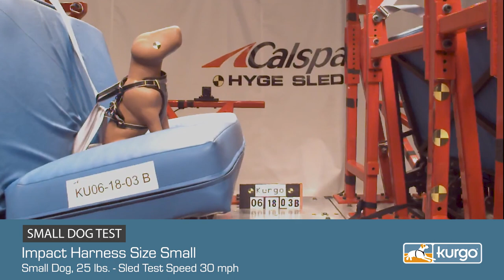Impact Harness - Crash Test Size: Small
In June 2018, Kurgo’s Small, Medium and Large Impact Dog Seatbelt Harness,v.1, were tested at Calspan’s Buffalo, NY crash test facility and passed the laboratory test procedure for pet safety harness restraint systems.  The test procedure was developed at the test facility that maintains the Federal Motor Vehicle Safety Standard No. 213 for Child Restraint Systems and conducts all of the car seat performance tests for the National Highway Traffic Safety Administration.  The test procedure adapts FMVSS 213’s strict safety standards that are designed to protect children and makes them applicable to dogs.  Kurgo’s harnesses passed the standards two criteria, which are: remain within the applicable excursion limits  32 in. for dogs up to 50 lbs. and 36 in. for dogs between 51 and 75 lbs., and maintain their structural integrity post-crash.

Harness Size: Small
Tested Dog Weight: 25 pounds
Crash test MPH: 30 mph